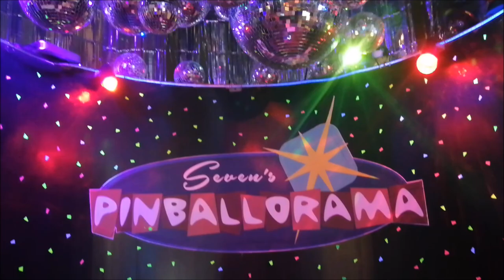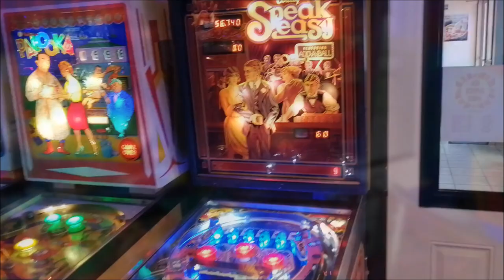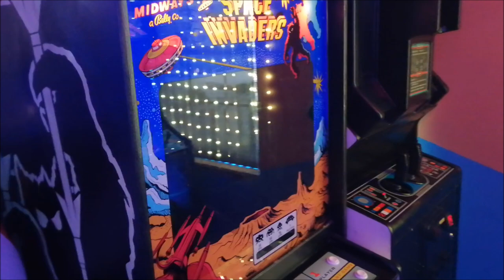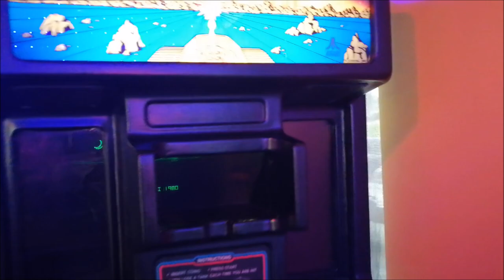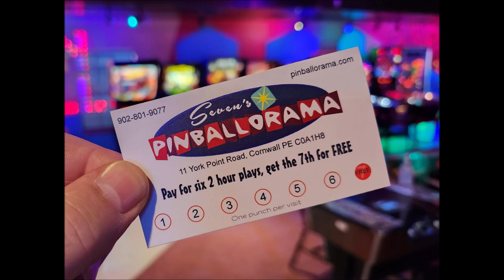Mic @ Seven's Pinballorama (P.E.I/I.P.E)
Mic vous a préparé un tour guidé du Seven's Pinballorama situé à l'Île du Prince Édouard.
11 York Point Rd, Cornwall, PE C0A 1H8

OST:
Ys 1 & 2 Turbografx Cd
-Palace of Solomon
-Subterranean Canal
-Ice Ridge of Noltia
-In Still Time